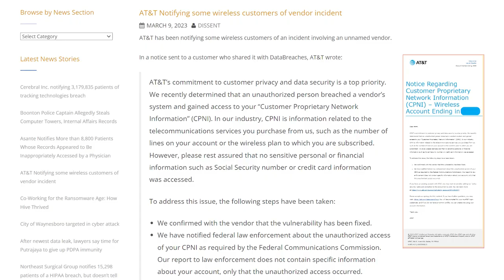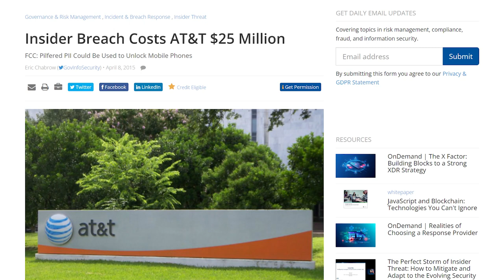AT&T Data Breach : 9 MILLION Affected? | cybernews.com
Did you know that AT&T was recently affected by a data breach?